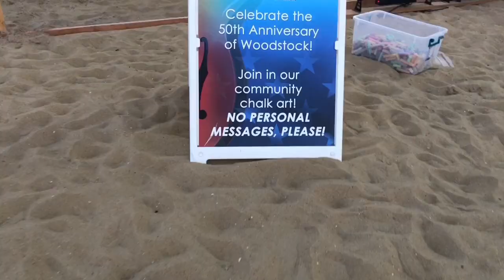Nomarama Hits The 26th Annual American Music Festival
"For 25 consecutive years, Chartway Federal Credit Union American Music Festival has been held on the Virginia Beach oceanfront each Labor Day Weekend. New this year, AMF expands to Thursday night and Monday afternoon with free shows at 24th Street Park! AMF is one of the nation’s longest-running and largest annual outdoor oceanfront music events featuring dozens of international recording acts. All performances take place along the oceanfront at the 5th Street Main Stage on the Beach and at 17th Street Park, 24th Street Park, and 31st Street Park stages.“

Friday night, I ventured to the beach to see what it was all about... VIP style!!